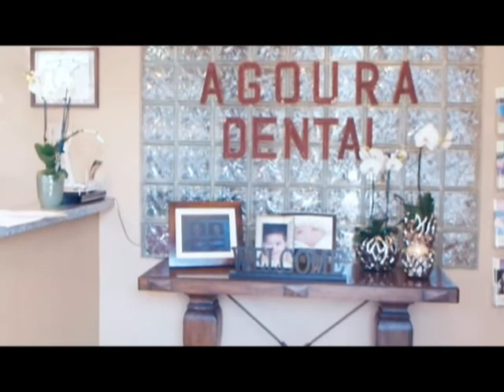Malibu Dentist Unerupted Tooth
Agoura Dental

ntal Practice
%///50_342^98*400000^sin48 +61{tan42}____^5*30000@2_14%900000sin%34